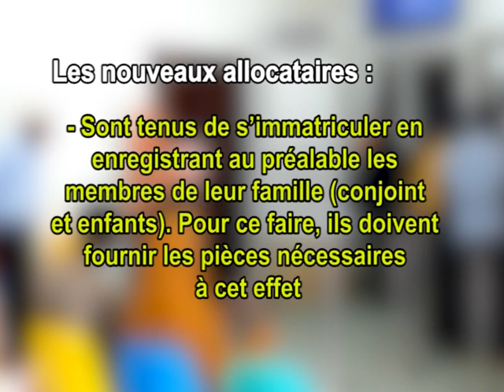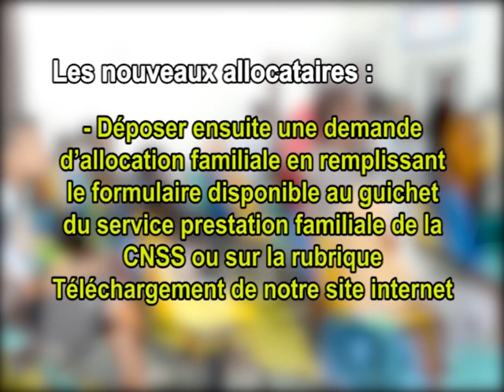Prolongation de la durée du contrôle physique des allocataires des prestations familiales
Initialement prévus du 02 décembre au 31 mars 2019, les opérations de contrôle physique des allocataires ouvrant droit aux prestations familiales s’étaleront tout au long de l’année 2019 au service des immatriculations de la CNSS sis au Plateau de Serpent.
Précisons que contrairement à l’année précédente, ce contrôle vise une certaine catégorie des prestataires en l’occurrence :
 les anciens allocataires :
• non soumis au contrôle physique de l’année 2018 ;
•  Ceux qui ont eu entre-temps des nouvelles naissances non déclarées à la CNSS ;
• Ou qui doivent fournir des certificats de scolarités pour leurs enfants âgés de 15 à 21 ans ;

 Les nouveaux allocataires.
• Sont tenus de s’immatriculer en enregistrant au préalable les membres de leur famille (conjoint et enfants). Pour ce faire, ils doivent fournir les pièces nécessaires à cet effet.
• Déposer ensuite une demande d’allocation familiale en remplissant le formulaire disponible au guichet du service prestation familiale de la CNSS ou sur la rubrique Téléchargement de notre site internet

Notez enfin, que les  allocataires dont la grappe familiale est à jour sont dispensés des présences physiques des épouses et des enfants.